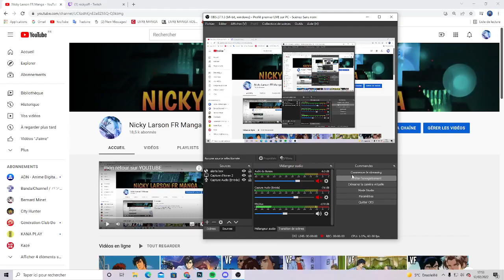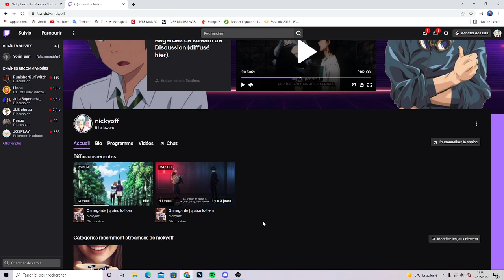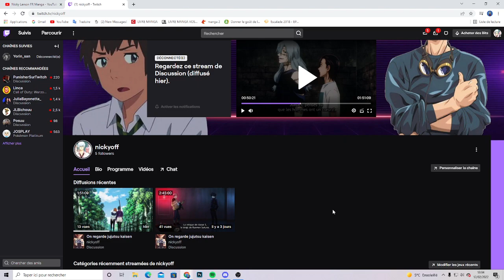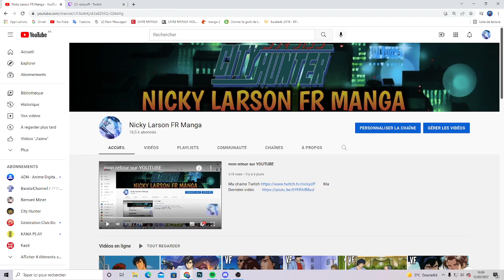pourquoi je ne poste pas les autres films City Hunter ?